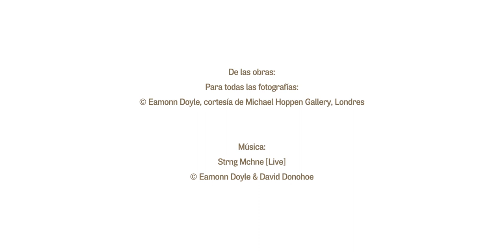Música y fotografía de Eamonn Doyle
Salir a la calle a hacer fotos, crear música en un estudio. Para Doyle existe un gran paralelismo entre estos dos actos. Se trata de crear las condiciones necesarias para que ocurra algo, y lo más importante, reconocerlo cuando ocurre. Eamonn Doyle nos cuenta su manera de crear, nos revela el proceso creativo en estado puro.

Ven. Disfruta. Comparte